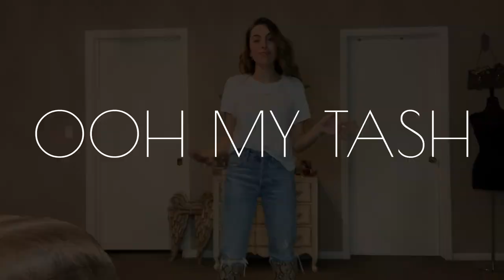What Do I Wear With My Jeans? | 10 Easy Blue Jean Outfits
Booties: Booties were gifted but they're from Missguided's new collection and will be out soon!
Similar Purse